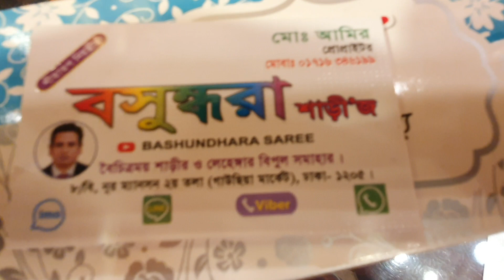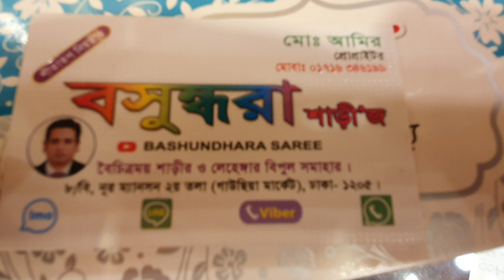Indian Ambica katan saree new collection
বসুন্ধরা শাড়ীজ ৮/বি নূর ম্যানশন মার্কেট ২য়তলা ঢাকা ১২০৫,মোবাইল 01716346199,md Amir,